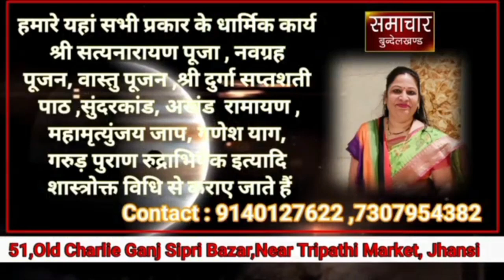मोदी और योगी,लोकप्रियता बड़ी यही कारण है युवा मांग रहे हैं! मुखोटे पिचकारियां